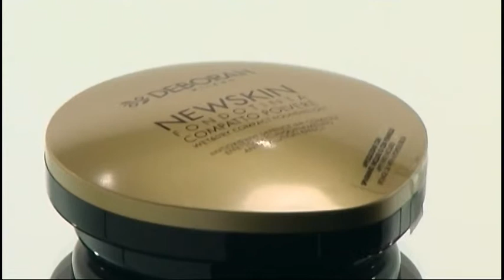Deborah - Cosmetice B&B Collection (machiaj)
Cosmetice B&B Collection machiaj Deborah